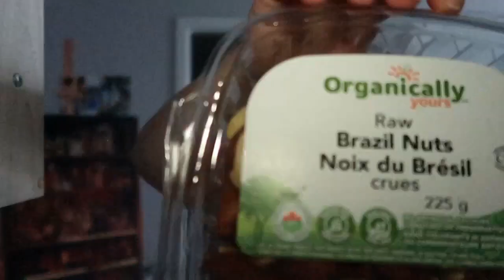6am day vlog | eats + supplements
Vlog # 2 and I'm excited for this Wednesday vlogs. I think my next video is going to be slightly different. What are you thinking? Vlog? Talking? Q&A? Let me know!!